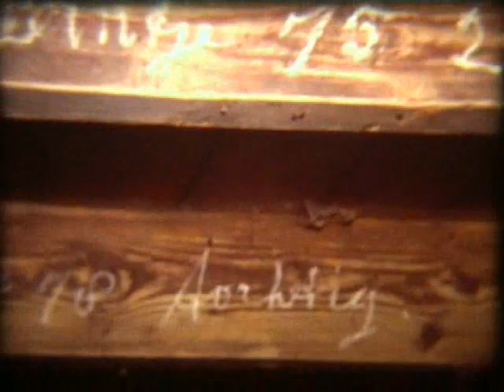Jistrum 1979 deel 2